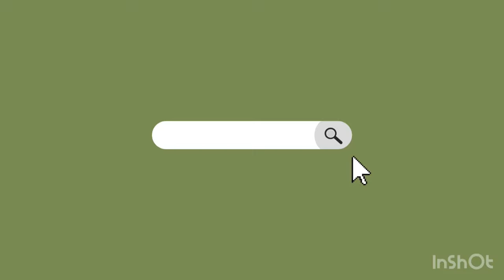PINAPAUBOS LIPAT PWESTO SILA!!!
Support my shop Fb Page : Plant Fairy